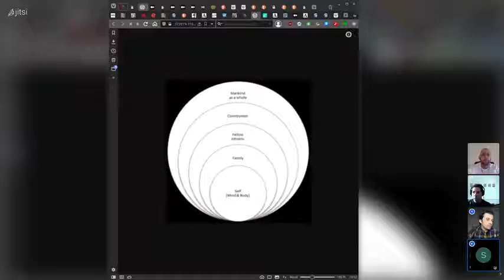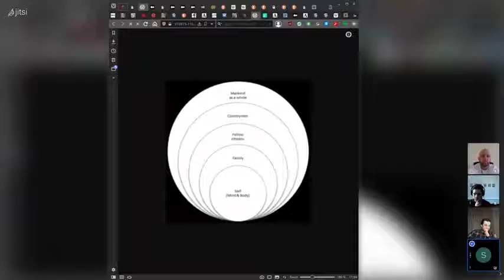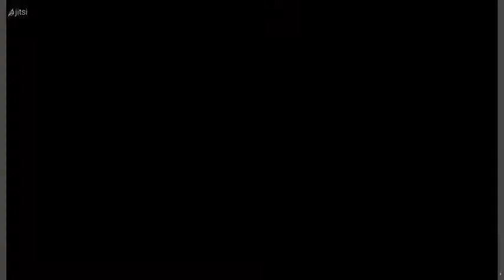Stoicism, Cosmopolitanism, and Service | Berlin Stoics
This event took place on Saturday, 10. April, 2021.